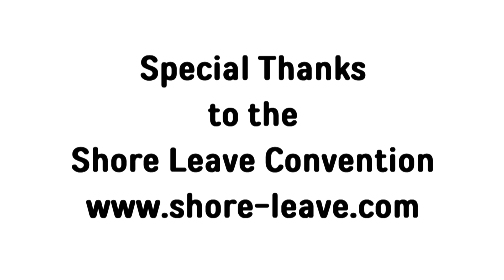So You Want to Cosplay?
Baltimore County Public Library offers tips and techniques for getting started with cosplay. Experienced cosplayers share their strategies for success and offer encouragement.